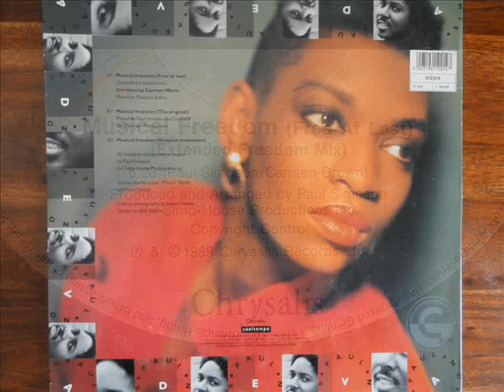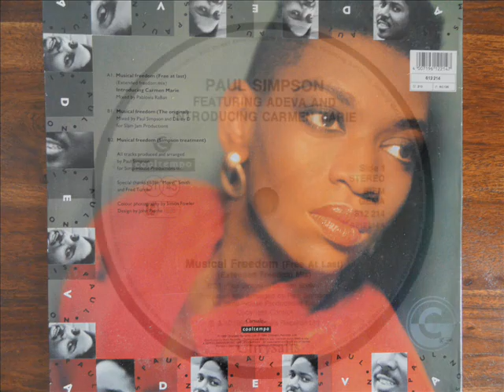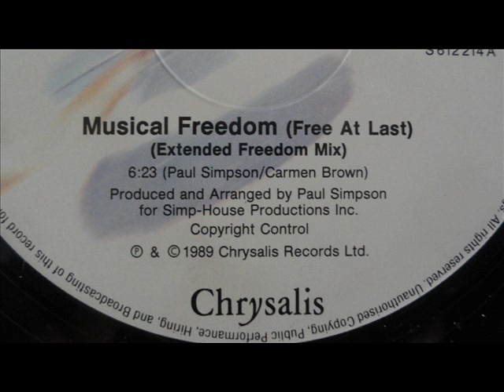paul simpson feat adeva - musical freedom (free at last) (extended freedom mix)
All rights and copyrights courtesy of Chrysalis Records Ltd.